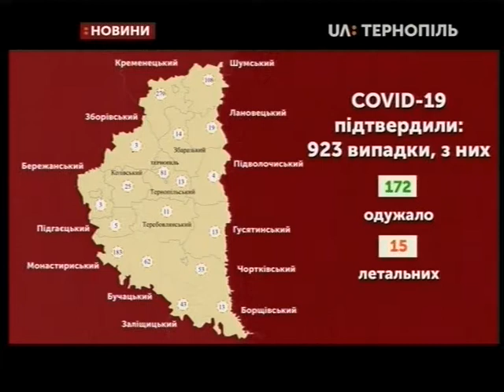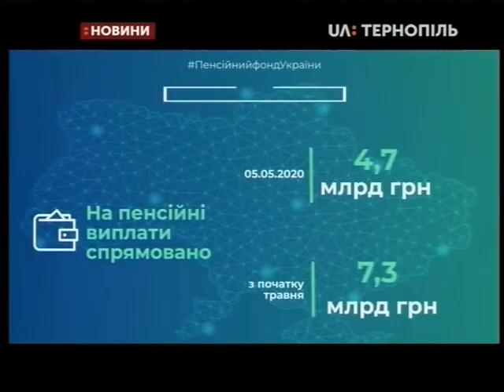05.05.2020. Новини. 20:30